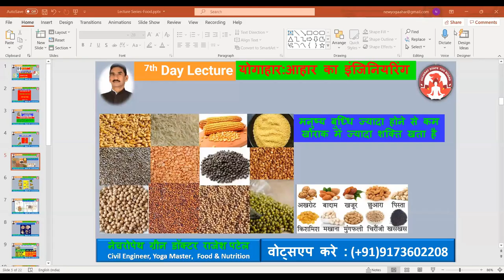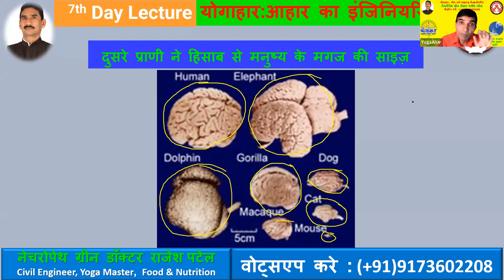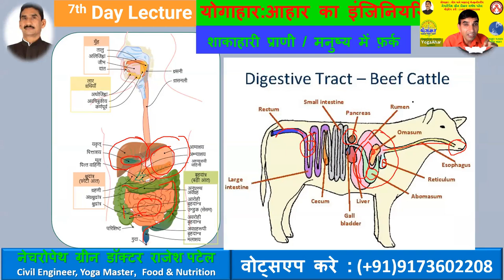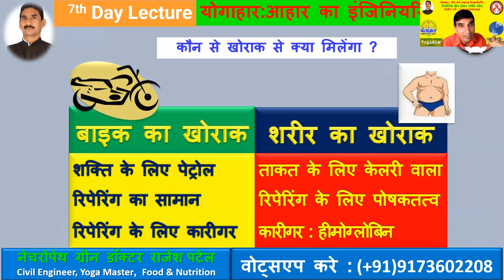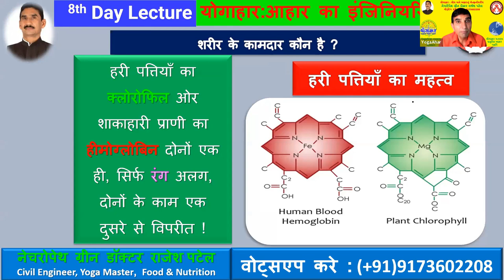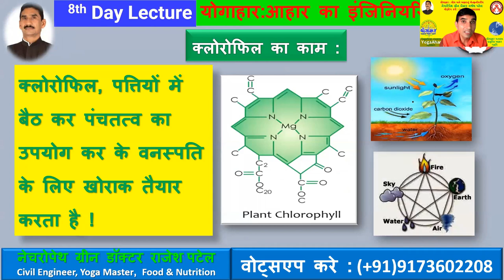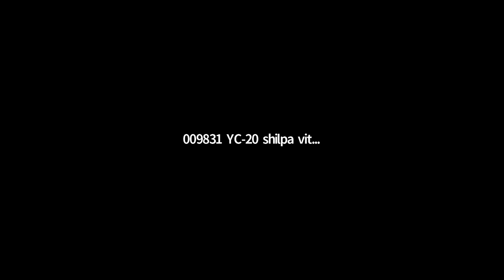યોગાહાર લેકચર સીરીઝ - 7 : NDS/YogaAhar, Rajesh Patel (Yogahar Expert) 9173602208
*आप का आभार🙏*
*सिर्फ योग्य आहार से बिना दवाई रोग भगाए*
*योगाहार : आहार का इंजिनियरिंग*
*नेचरल डायट सीस्टम (NDS)*
*योगाहार : आहार का इंजिनियरिंग को समझने के लिए इस वीडियो को समय निकाल कर देखें।*

*बिमारी के लिए मुफ्त मार्गदर्शन के लिए योगाहार एक्ष्पर्ट राजेश पटेल (नेचरोपेथ, योगाचार्य, ग्रीन डॉक्टर) का Whatsapp पर परामर्श के लिए क्लिक करें*

*रूबरू मुलाकात:*
*Ahmedabad center* : (Monday Wednesday Friday Saturday, समय : 4pm-6pm)
*NDS Yog Center Ahmedabad*
3rd Eye Resi, Opp Vasant Vihar, Shahibaug Dafnala, Ahmedabad
 Center
 Time : 9am - 7pm
*Gandhinagar center* : (Tuesday Thursday, समय : 4pm-6pm)
*NDS Yoga Center Gandhinagar*
G. F. Shop No. 8, Shalin Complex, Near G-1 Circle, Near RTO office, Gandhinagar,
Center Time:  9 am-12am, 4pm-7pm
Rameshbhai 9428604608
Google Location:

*वोट्सएप ग्रुप में जोईन्ट होने के लिए इस लिंक क्लिक करें*

*योगाहार के प्रोडक्ट्स का ऑनलाइन सिर्फ़ ऑर्डर दे, हम बताए नही तब तक पेमेन्ट ना करे Online Order (Don’t pay online with order)*

ગુજરાત રાજ્ય યોગ બોર્ડ તરફથી, યોગ ક્લિનિક, રિસર્ચ સેંટર ના અનુસંધાને રાજેશ પટેલ દ્વારા "યોગાહાર" પર આપવામાં આવેલા લેક્ચરની Youtube પરની વિડીયો માટે નીચેની લિંક ક્લિક કરો.